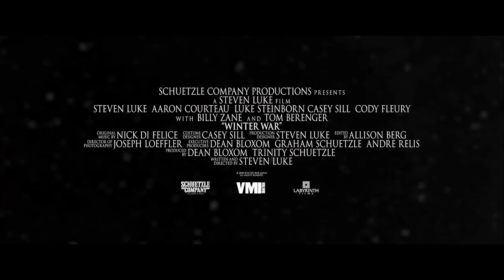Battle of the Bulge: Winter War Trailer #1 (2020) | FandangoNOW Extras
Check out the new trailer for Battle of the Bulge: Winter War starring Eric M. Johnson!

Starring: Tom Berenger, Steven Luke, Andrew Stecker
Directed By: Steven Luke
Synopsis: The Battle of The Bulge. Lt. Robert Cappa and his platoon of 2nd Infantry Division soldiers must defend a vital supply depot from being captured by attacking German soldiers. With enemies all around him and allies who are not what they seem. Lt. Cappa must make combat ready decisions in order to slow down and stop the advancing German onslaught of tanks, infantry and artillery.